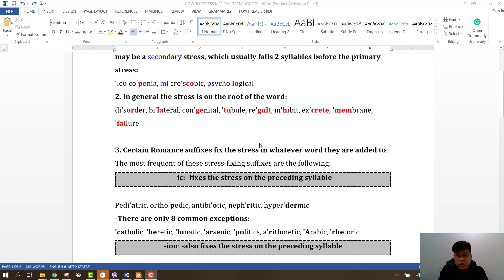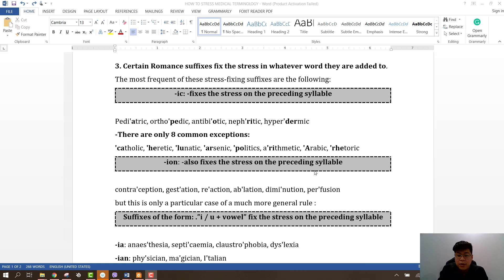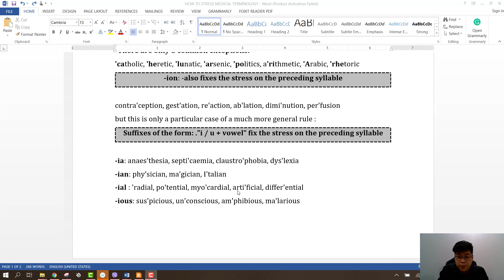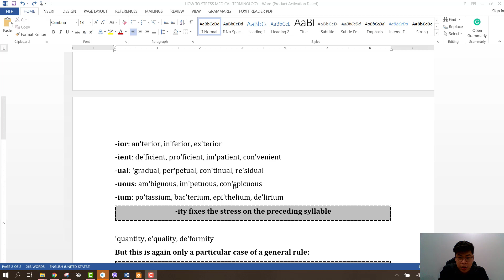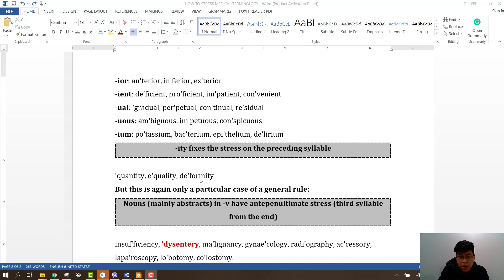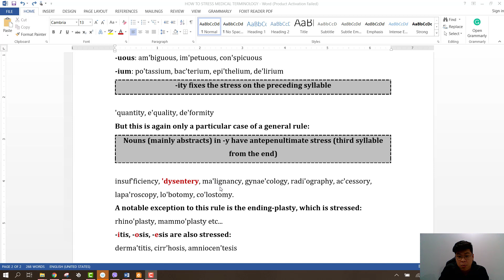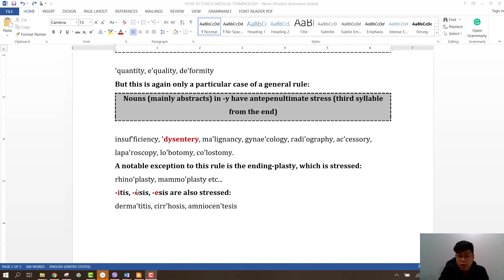Med Lang Fanatic | Nhấn trọng âm cho thuật ngữ y khoa | Medical terminology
Chúng ta rất dễ dàng có thể nhìn thấy và thuộc các thuật ngữ y khoa với đủ loại prefix, suffix và root trên mặt giấy, trong những cuốn textbook dày cộm. Nhưng ít khi chúng ta nắm rõ cách phát âm, và quan trọng là cách nhấm trọng âm cho các thuật ngữ này.

Trong video này, chúng ta sẽ cùng tìm hiểu cách nhấn trọng âm đối với các thuật ngữ y khoa khác nhau cùng BS. Trần Quang Hưng. Video được trích trong khóa học Medical Terminology

Tất tần tật các khóa học chất như nước cất của Med Lang Fanatic